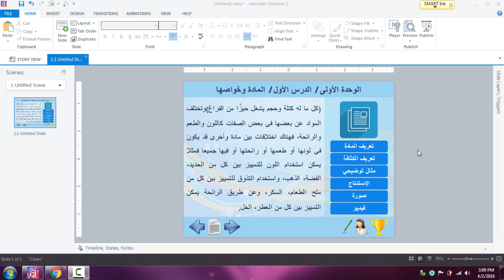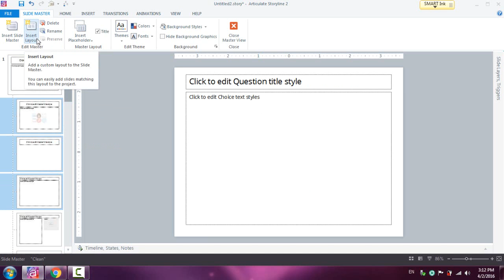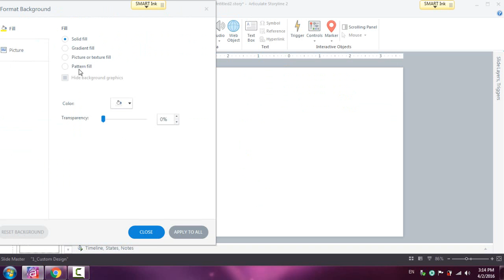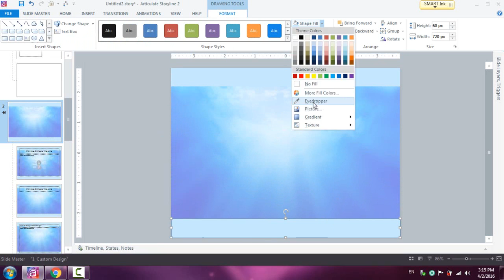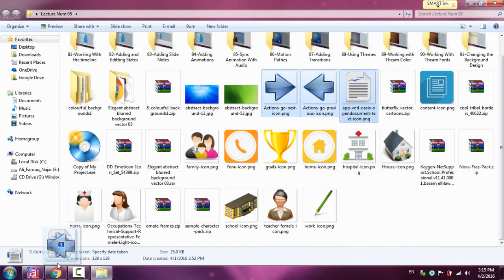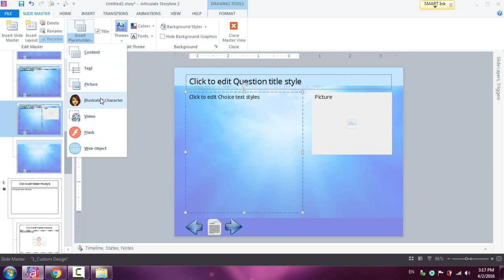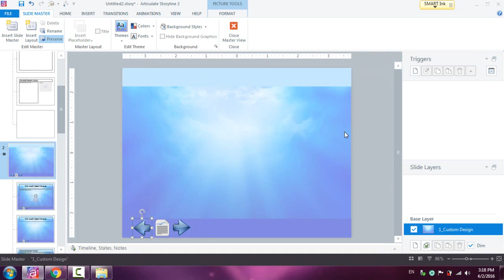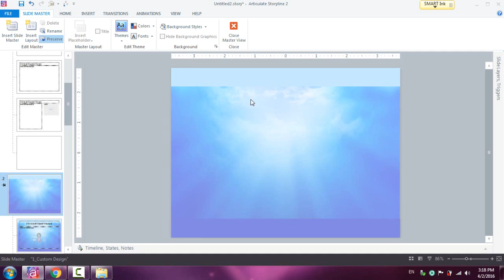92 Slide Master